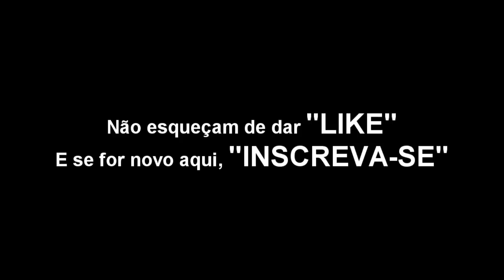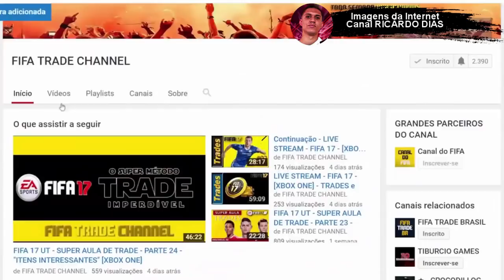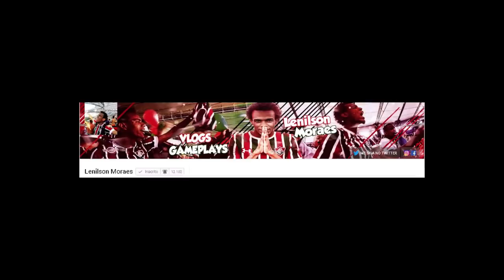FIFA19 - DEU BOM SIMMMMM !!!